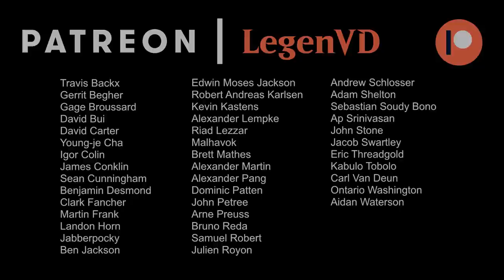MTG Arena - Guilds of Ravnica Ranked Draft #13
Guilds of Ravnica ranked draft on Magic: The Gathering Arena.

Match 1: 18:58 ★
Match 2: 25:36 ★
Match 3: 33:38 ★
Match 4: 42:04 ★
Match 5: 46:56 ★
Match 6: 54:01 ★
Match 7: 59:47 ★